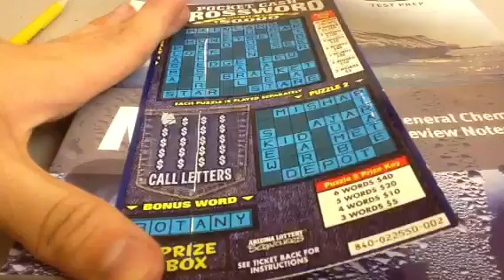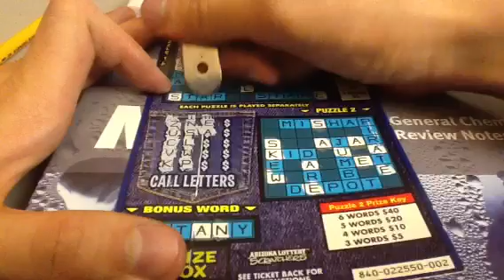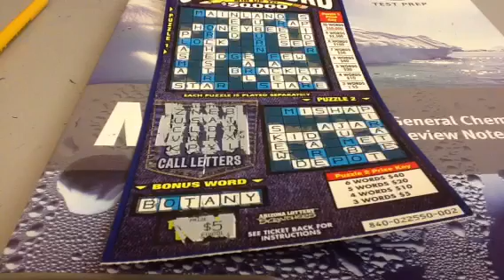Pocket Cash Crossword Scratch Ticket 41P18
Episode No. 41P18